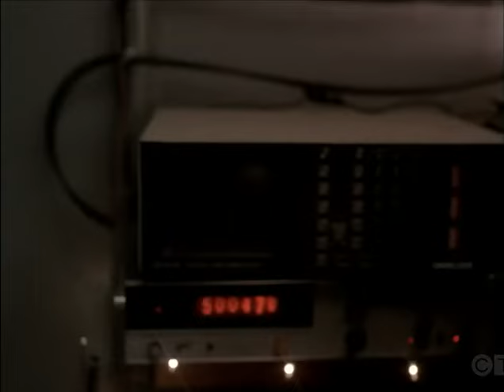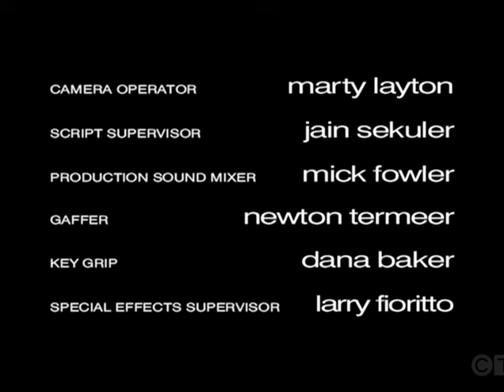MICHAEL HAYES Ep. 11 "Retribution" (1997) David Caruso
Co-Starring Jimmy Galeota, Ruben Santiago-Hudson, Mary Ward, David Cubitt, Hillary Danner, Philip Baker Hall, Peter Outerbridge, Rebecca Rigg.
Michael's attempt to nail mob boss Frankie Malatesta is jeopardized by the untimely death of his right-wing man and by a vengeful restaurateur, who seeks retribution for the murder of his nephew. Guest Stars Richard Sarafian, Jodi Long, Castulo Guerra, Michelle Boudoin, Gregg Henry, Helen Slater.